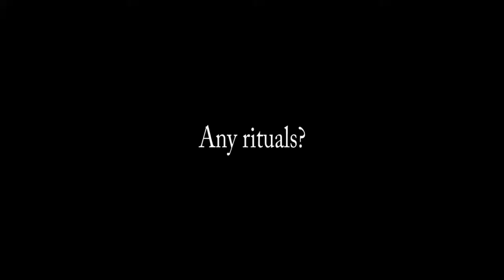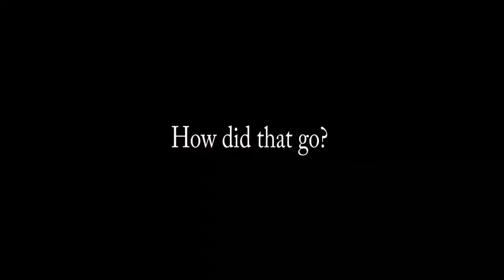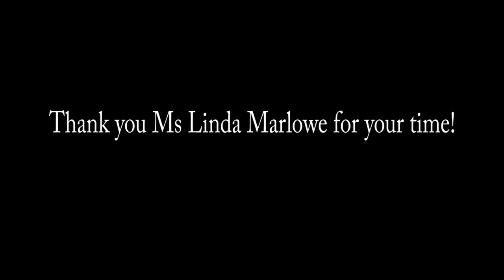A Casual Chat with Ms. Linda Marlowe (Full)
Linda Marlowe (currently Maude in Harold and Maude), sits down for a quick chat.

Catch Harold and Maude at the Charing Cross Theatre until May 12th!